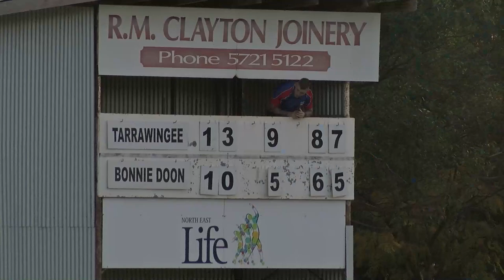O & K FNL R7 Highlights Tarrawingee v Bonnie Doon 2021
O & K FNL R7 Highlights Tarrawingee v Bonnie Doon  @ Tarrawingee Recreation Reserve 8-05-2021